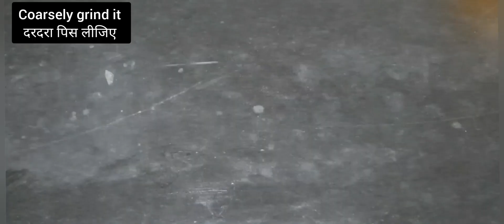चावल की खीर कैसे बनाते हैं | Chawal Ki Kheer | चावल की खीर बनाने की विधि | Rice Kheer Recipe